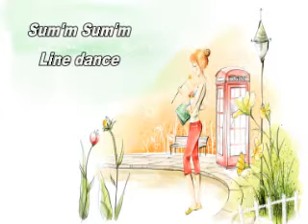summ summ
Line dance by Jeffrey